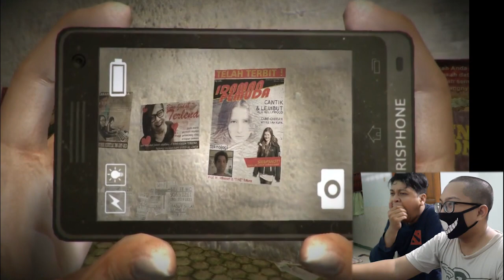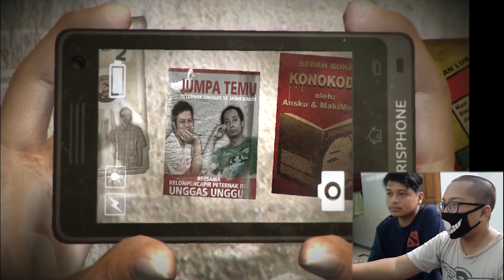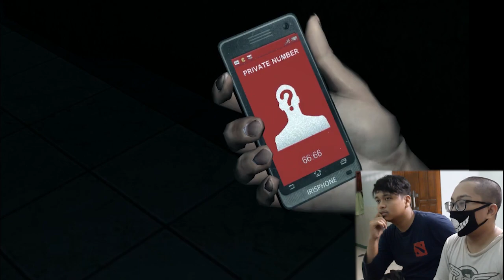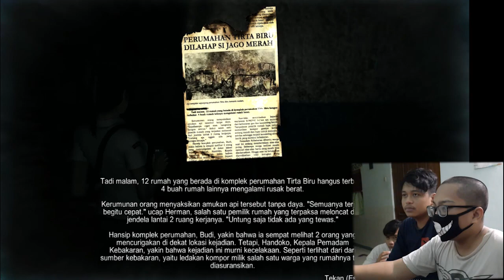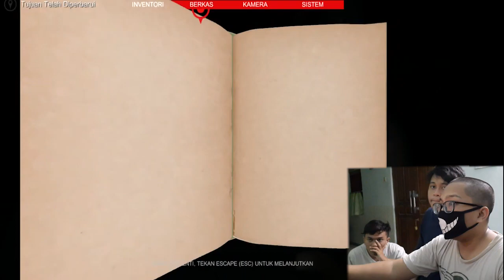Dreadout part 2 - Sekolahan angker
Bagi pecinta game horror bagus nih buat menguji mental hehe. Tapi saya sendiri masih belum berani mainnya harus ditemenin. Saat ini masih seret karena ada kerjaan di dunia nyata jadi mohon bantuannya dunk temen2. Saling support aja ya.